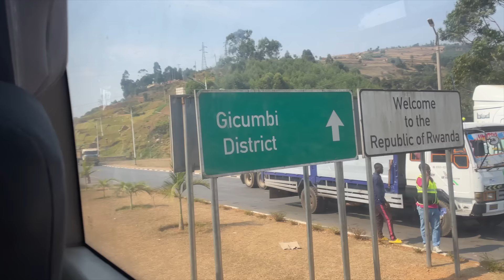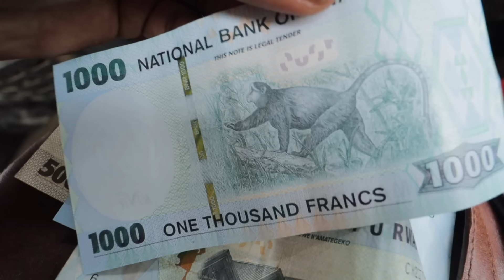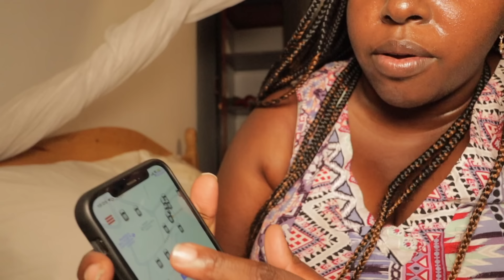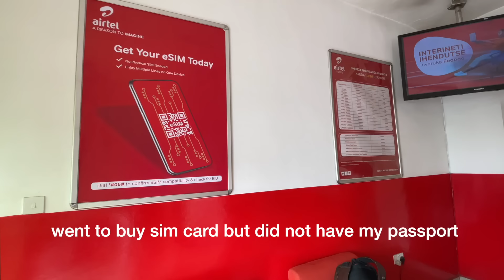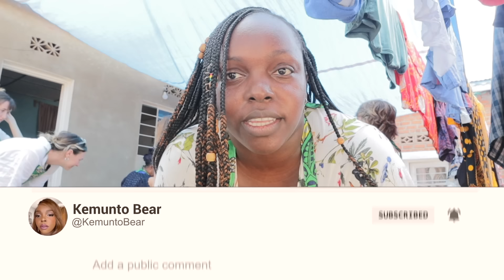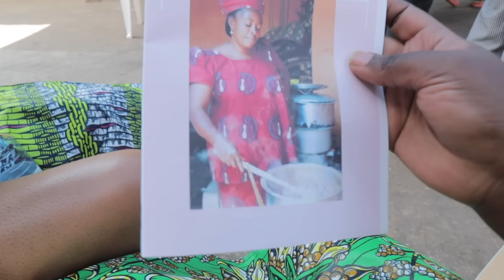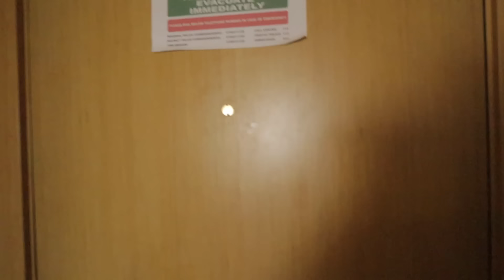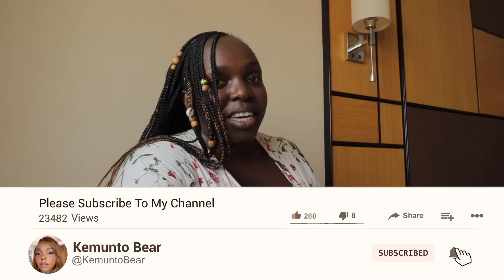RWANDA VLOG!GIRLS TRIP TRAVEL TO KIGALI,TRYING TRADITIONAL COOKING CLASS FOOD,SHOPPING AFRICAN PRINT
Life of Rwandese people RWANDA VLOG!GIRLS TRIP TO KIGALI,TRYING A TRADITIONAL COOKING CLASS FOOD,SHOPPING AFRICAN PRINTS

00:00 INTRO WELCOME TO RWANDA WEEKLY VLOG
01:35 Leaving Uganda to Rwanda by road /bus modern coast rant
03:13 arrested near the border of uganda and rwanda
08:03 My First Impressions of Rwandese  people
12:26 ARRIVED IN KIGALI NYABUGOGO BUS PARK
14:06 “Kontineyri” in Rugando Rwanda
14:16 My $25 USD PER NIGHT AIRBNB IN RWANDA ROOM TOUR  If you’re navigating using Google Maps, you could use “Inka Steakhouse” as your landmark
22:54 OUTFIT OF THE DAY
26:29 GETTING LOST STREETS OF KIGALI
28:26 TRYING A TRADITIONAL COOKING CLASS FOOD
48:19 Nyamirambo Women’s Centre
48:40 SHOPPING AFRICAN PRINTS OUTFITS
56:24 Booking.com places to stay 2000 Hotel Downtown Kigali